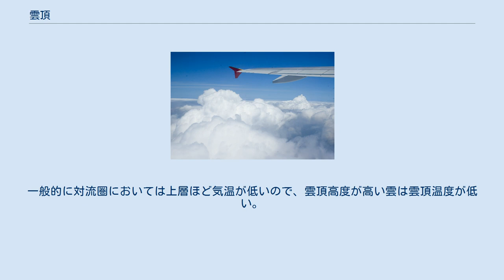雲頂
雲頂（うんちょう）とは、雲の最も高い部分のことである。
 雲頂高度のやや上を飛ぶ飛行機から撮影した雲 積雲のでこぼこした雲頂 雲頂は、雲本体を含んだ飽和した空気と飽和していない外の空気との境目だといえる。
エマグラムでいう中立高度（浮力ゼロ高度、平衡高度, LNB）とほぼ同じ。
 層状の（横に広がる）雲は、湿度が高いと雲頂が低くなる傾向にある（雲底も同じ）。
一方、積雲状の（縦に広がる）雲は、大気の不安定度が高いほど雲頂が高くなる傾向にある。
 雲頂は海抜0mからの高度（m、ft）か、気圧(hPa)で表現する。
地上からはレーダーで測定する。
目視では、真上の雲は観測できないうえ、雲量が多いと観測が難しくなる。
このため、上空から観測するのが一般的である。
飛行機、観測気球、気象衛星から、赤外線や電波などを用いて観測する。
このデータは高層気象観測を補う情報として、気象予報にも用いられる。
 雲の種類によって、雲頂の傾向には違いがある。
積雲や積乱雲は雲頂の上昇が非常に早い。
層積雲、高積雲、乱層雲、層雲、巻雲は丸みのある形や、そのほかいろいろな形をしている。
高層雲、巻積雲、巻層雲は平らで地面と平行な雲頂をしていることが多い。
ただ、層雲や層積雲なども、雲海のように平らなことがある。
 一般的に「雲頂温度」と呼ばれる雲頂の温度は、気象衛星から観測される赤外画像によって観測される。
赤外画像では、雲頂温度が低い雲は白く映され、雲頂温度が高い雲は黒く映されるため、雲を黒体とみなすことで雲からの赤外放射量を温度に変換して雲頂温度が測定される。
一般的に対流圏においては上層ほど気温が低いので、雲頂高度が高い雲は雲頂温度が低い。
積乱雲のように、下層から上層まで雲頂高度が高く地上では雷雨などを伴っていることが多い雲は、雲頂温度の観測によりそれらがわかる。
 兵庫県に二つある寺院の山号になっている。